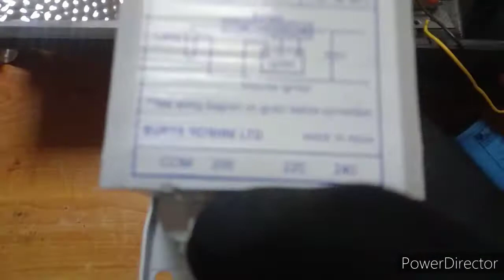150w light repair HD 720p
How to repair 150w light,chenge ballast,chack ignater check capaciterchack lamp chack 150w wiring,150w ballast
Bajaj mhsv lamp kaise repair kare
Ballastcapaciterignatermhsvlampbajajlampun